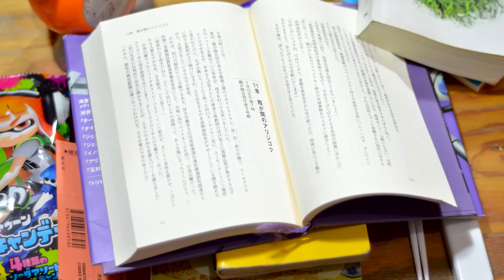Reseña "El cielo es azul, la tierra blanca" de Hiromi Kawakami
Hoy nos sumergimos en una historia de amor de la autora Hiromi Kawakami, quien nos muestra que el amor a la japonesa va más allá del final feliz. La reseña la tienes con Pablo en otra edición más de "Leyendo Japón".